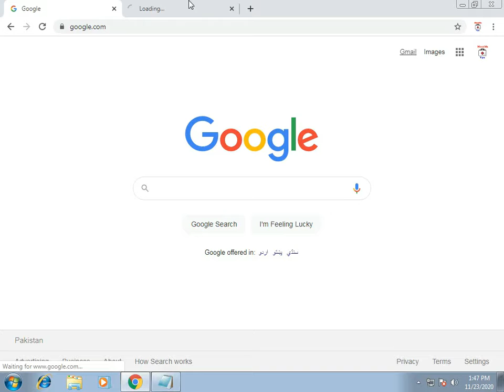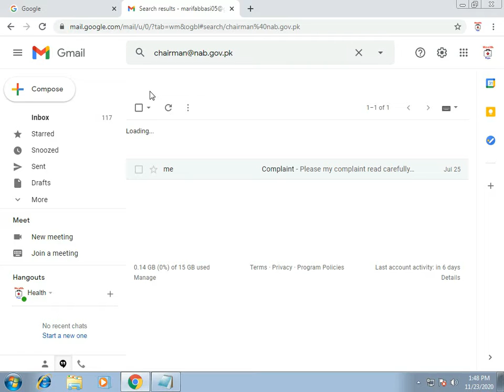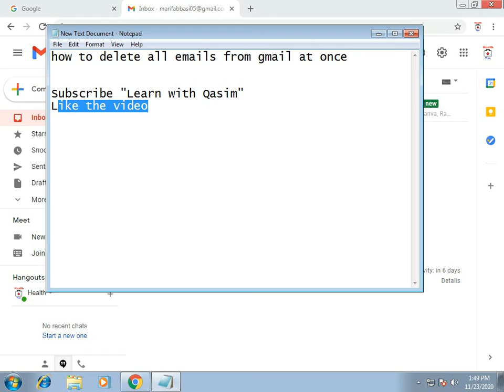How to delete all mails in gmail account at once | Email delete kaise kare | 2020 | LQ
how to delete all mails in gmail in laptop
how to delete all mails in gmail in pc
If you want to delete all mails in gmail in android follow also these step
gmail message delete all